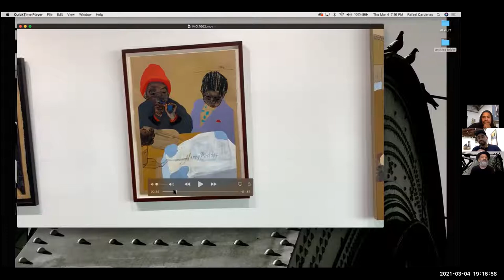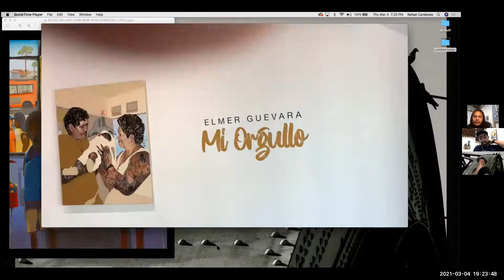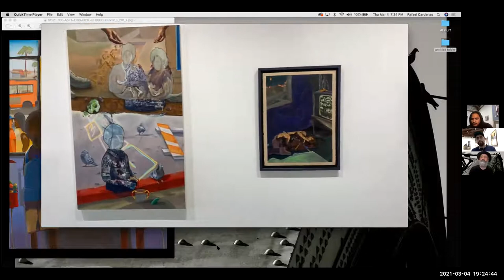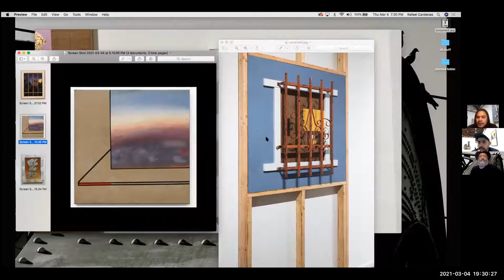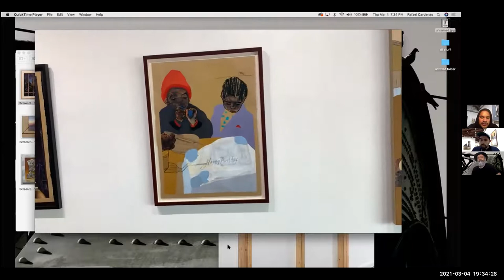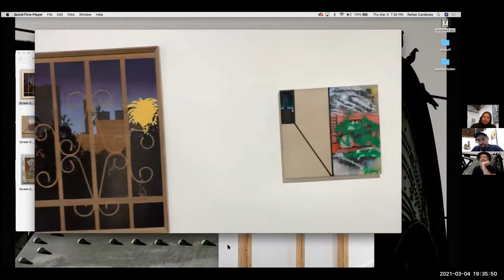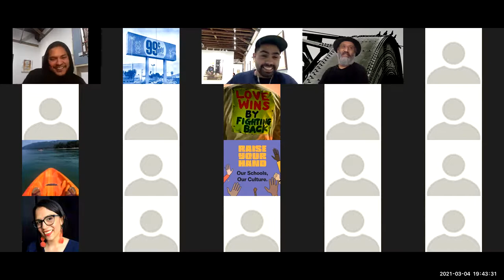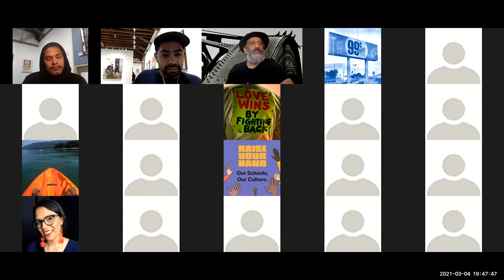Gallery Walk thru Elmer Guevara n Josh Vasquez w Rafa at Residency Art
Gallery Walk thru Elmer Guevara n Josh Vasquez w Rafa at Residency Art via Zoom. Thank you for joining us.